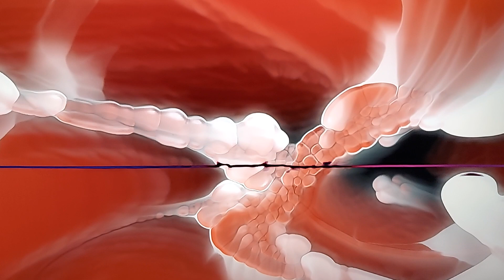FLOR EGARETSO.MOVI EXY32.